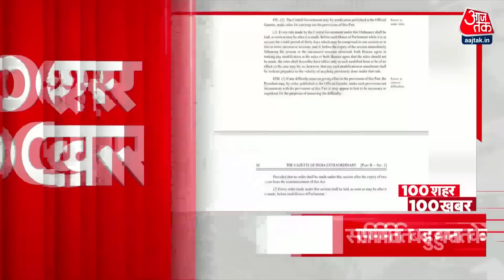Hindi News: आपके शहर, आपके राज्य की 100 बड़ी खबरें |Delhi LG Vs AAP | Karnataka CM Siddaramaiah Oath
दिल्ली सरकार के अधिकारों पर केंद्र का अध्यादेश जारी... ट्रांसफर-पोस्टिंग के अधिकार उपराज्यपाल के पास ही रहेंगे... अध्यादेश के जरिए केंद्र सरकार राष्ट्रीय राजधानी सिविल सेवा प्राधिकरण का करेगी गठन ... जो दिल्ली में ट्रांसफर-पोस्टिंग और विजिलेंस के काम पर रखेगा नजर..